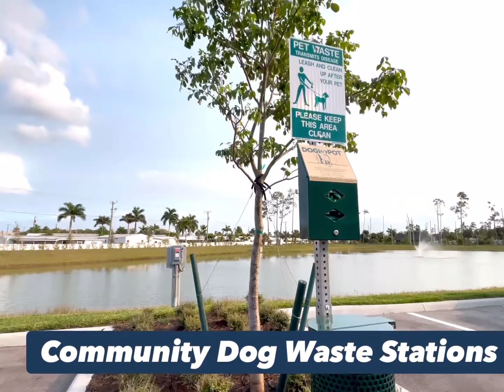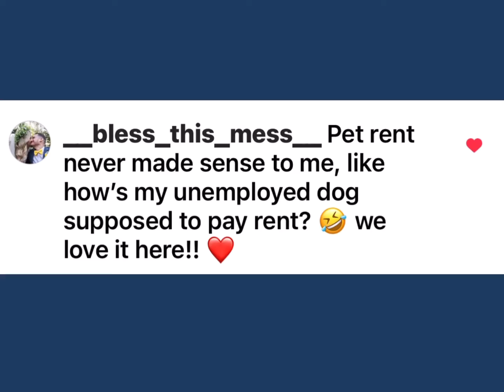TMG entry for AIM pet contest 2022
TMG is a super pet friendly property management company with no breed restrictions, no weight limit, and no pet rent! Watch the video above to see how pet friendly our communities really are! 🐱🐶